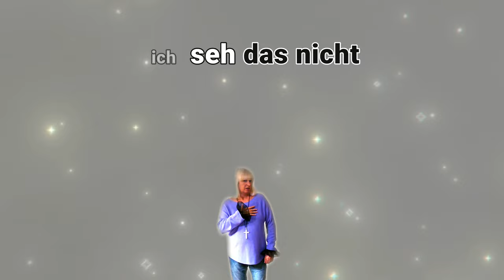Erst wenn es richtig weh tut. True Love. (Eigener Song©)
So erkennt man die wahre Liebe!
Deutschpop, Deutschrock, Pop, Rock, Schlager, Lied, German Pop,
Musica, Musique Allemande, music, Dance,

Text, Melodie, Gesang und Videogestaltung:
Inge Rummel

Neue Deutsche Musik, new music, Tophits24, Frauen 24, Insider, Dancefox, Rock, Party, bmp, Sound, Disco, German Song,
Liebe, Herzschmerz, Herzblut, Gefühle, Sehnsucht, Schmerz, Qual,  wahre Liebe, Musique Alemande, 140 bmp,